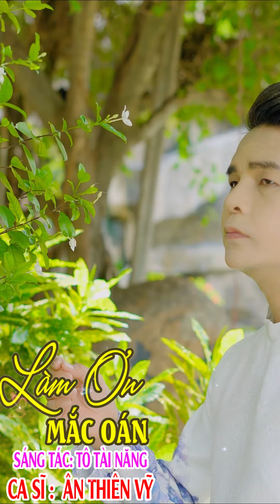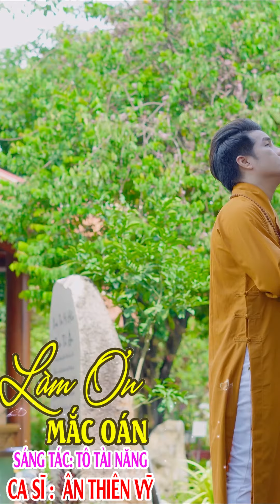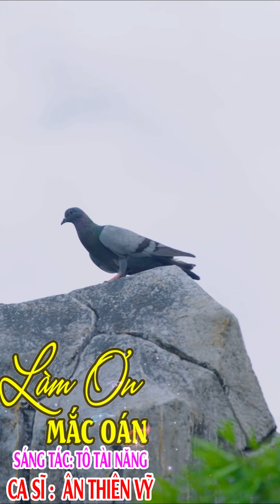Làm ơn mắc quán